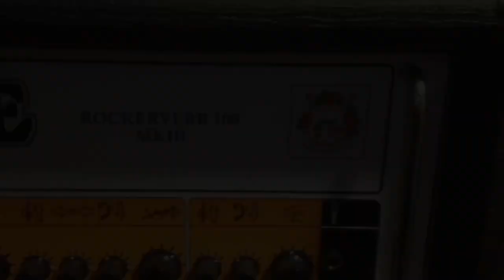J Speak No 45 - Musical Influences Pt 2, Rosewood neck Tele, Format Change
J Speak No 45 - a deeper dive into Musical Influences, Rosewood neck Tele

Have a demo request? Just ask!